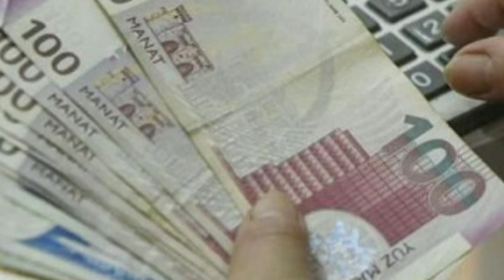İşdə boş dayanan işçilərə maaş hansı qaydada ödənilməlidir?